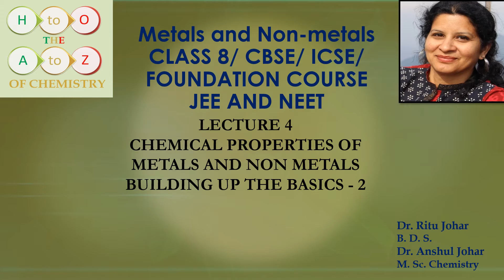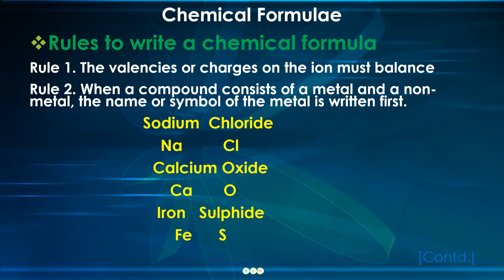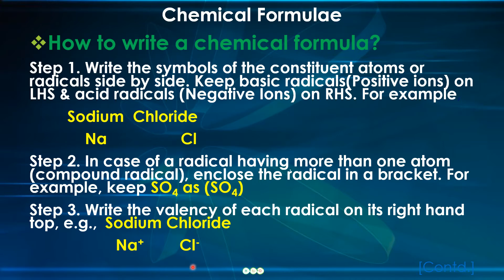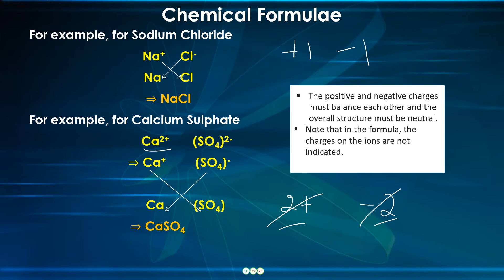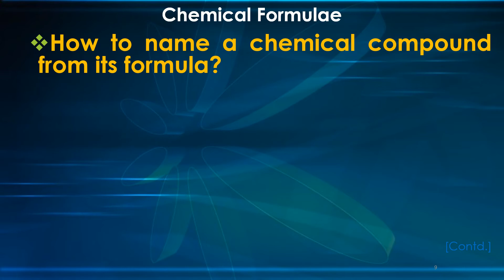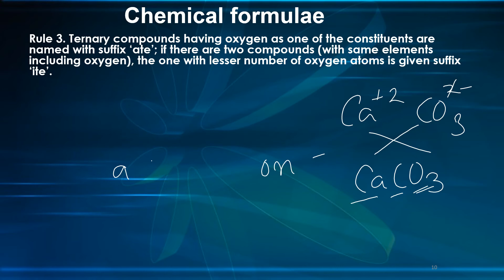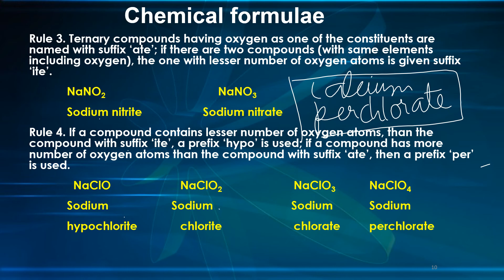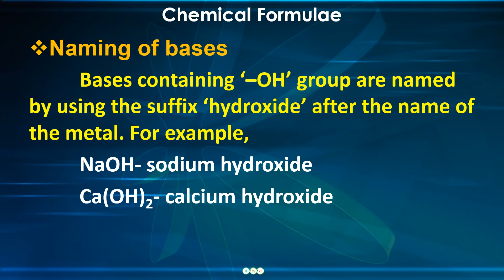METALS AND NON METALS/ CBSE/ CLASS 8/ ICSE/ L4/ CHEMICAL FORMULA WRITING BASICS/H TO O CHEMISTRY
Help the channel in its endeavor to impart education to all as a right to education. Even the smallest donations (as low as rupees 10) from your side will help a poor guy.

For exam resources follow the links-
JEE 2020 - Chapterwise Mock Exams -